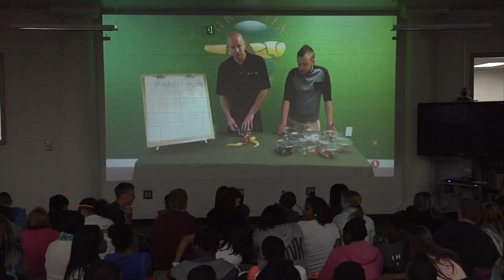Building Our Learning Differently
Barrow County School System: Building Our Learning Differently